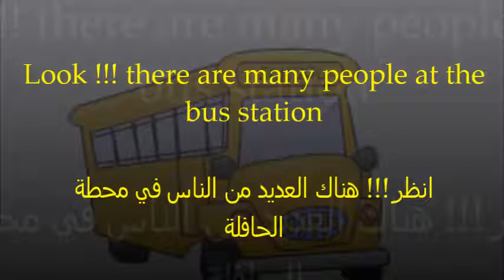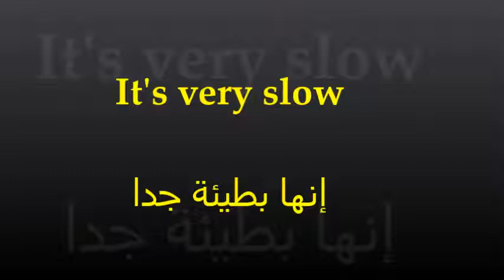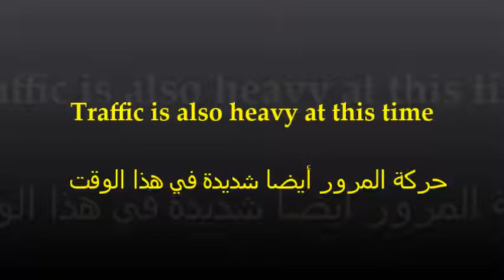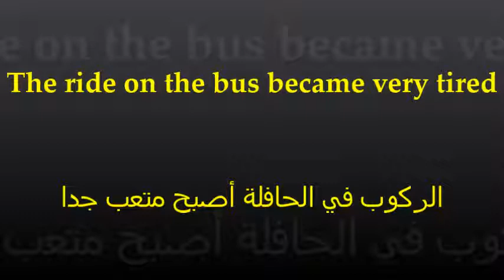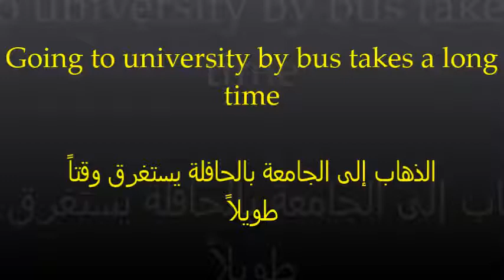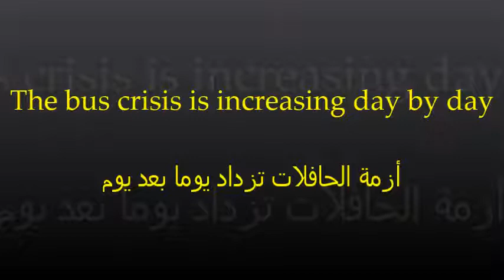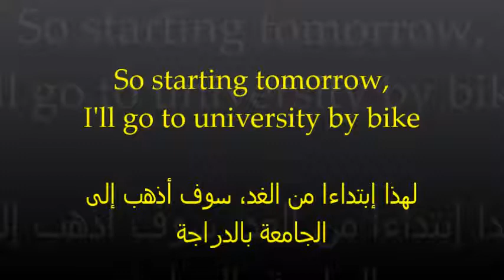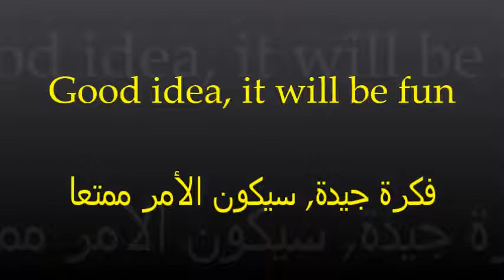أساليب مفيدة للحوار في الانجليزية و إكتساب مفردات جديدة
هدفنا  في هذه القناة تعليم الانحليزية للمبتدئين و الناشئة باسلوب بسيط و مفيد